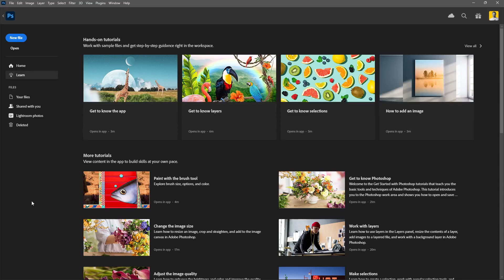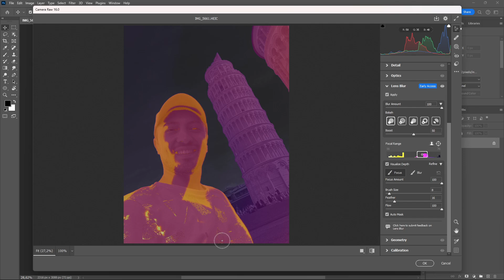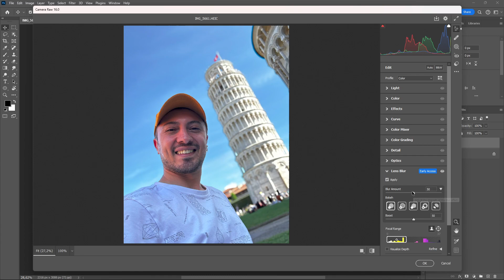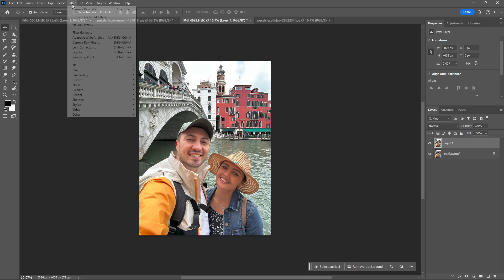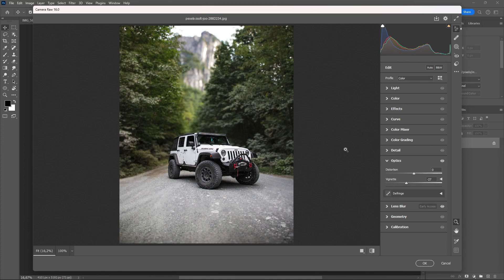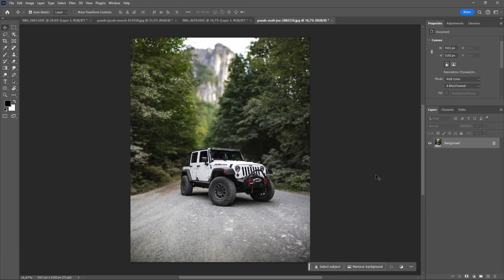Fotoğraflarınızı Photoshop ile Coşturun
Videoda bahsettiğim veya kullandığım ürünlere aşağıdaki linklerden ulaşabilirsiniz.
Bu linkler üzerinden alışveriş yaptığınızda, sizin için ekstra bir maliyet çıkmadan
kanalıma ufak bir katkıda bulunmuş olursunuz. Şimdiden desteğiniz için teşekkür ederim. 🙏